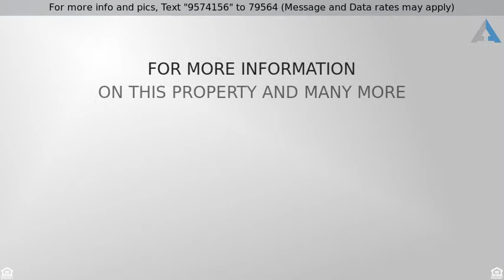Priced at $3,600 - 21091 Whitebark, Mission Viejo, CA 92692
Absolutely Stunning Sunset Views! Gorgeous 4/3 hom

Absolutely Stunning Sunset Views! Gorgeous 4/3 home in Great location! Largest model in Pinecrest at the end of a quiet cul-de-sac street. Spacious living area with high/vaulted ceilings. Indoor laundry room and generous storage throughout.  Enjoy winter nights in your home with 3 fireplaces.Large master suite with soaring ceiling, dreamy walk-in closet, fireplace, and private deck with view.  One bedroom/office and full bath with upgraded shower downstairs. Home has upgraded Plumbing, new paint inside and out, new carpet, and custom finishes throughout. Backyard offers a Covered Patio with built in BBQ, in-ground Jacuzzi and lush landscape, perfect for entertaining! Enjoy privileges and the amenities of Lake Mission Viejo. Within walking distance to sought after Trabuco High School as well as shops, restaurants, or walk alongside Oso Creek. Easy access to local toll roads.